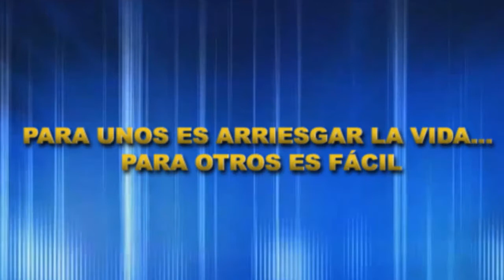PARA UNOS ES ARRIESGAR LA VIDA… PARA OTROS ES FÁCIL